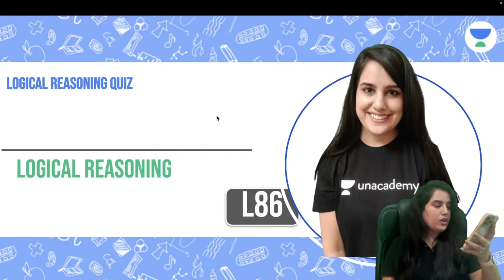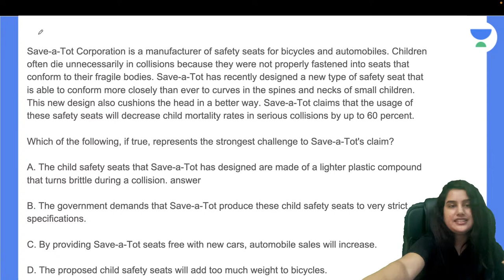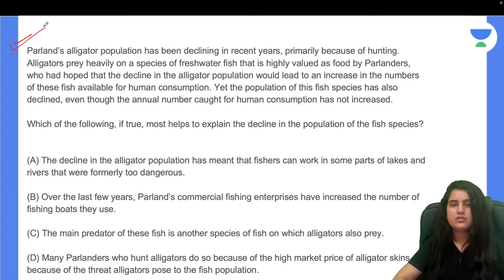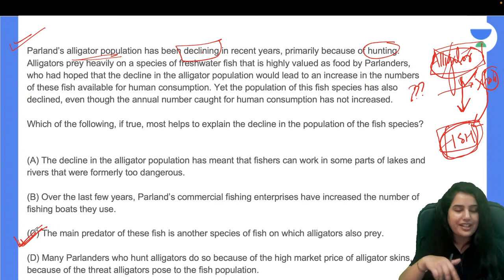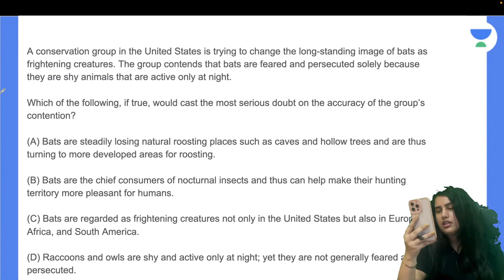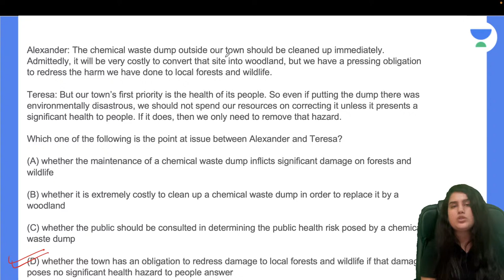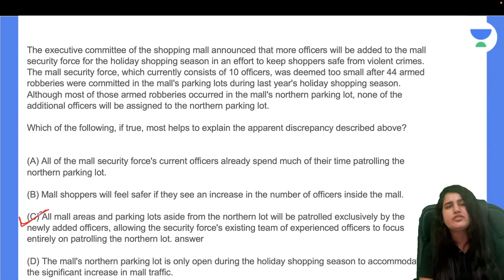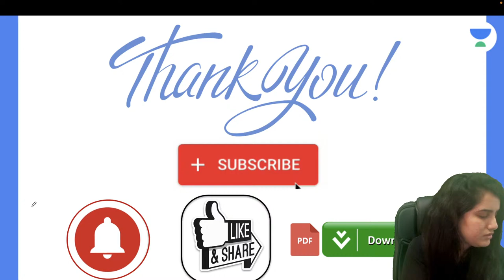Logical Reasoning Quiz | Kriti Bhatnagar | Unacademy Law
In this session, Educator Kriti Bhatnagar will be discussing Logical Reasoning Quiz.

➤ About the Educator:  - Kriti Bhatnagar is one of Unacademy CLAT Top educator.
- Alumnus, GNLU and NLIU | Training Students for 5+ years Guaranteed increase in Marks

You can enroll to Unacademy Subscription and get the following benefits:
1. Learn from your favourite teacher
2. Dedicated DOUBT sessions
3. One Subscription, Unlimited Access to Live Online Classes and Videos
4. Real-time interaction with best-in-class teachers
5. You can ask doubts in live online classes
6. Limited students in each Class
7. Download the videos & watch them offline